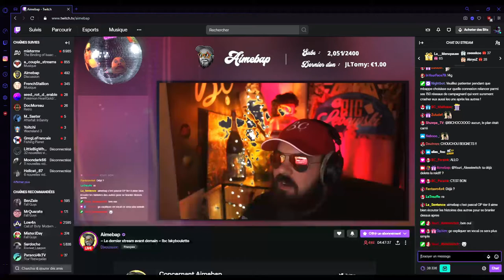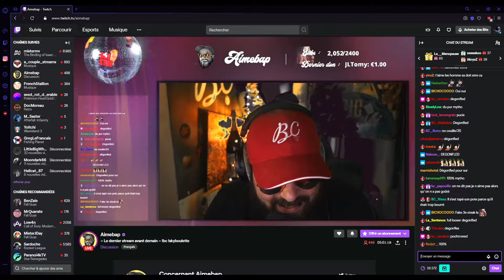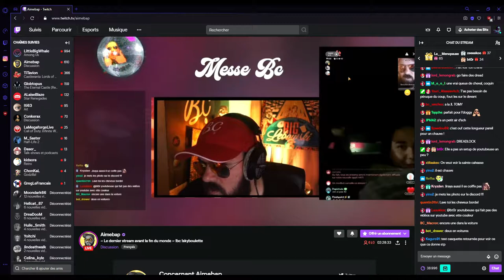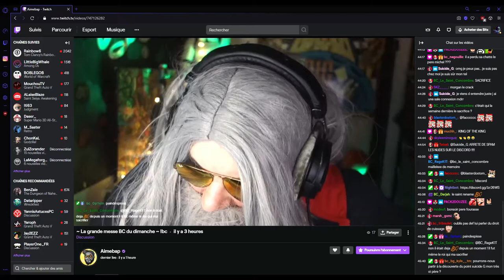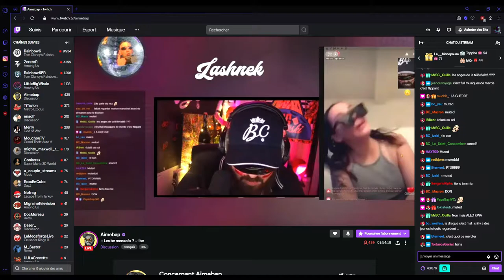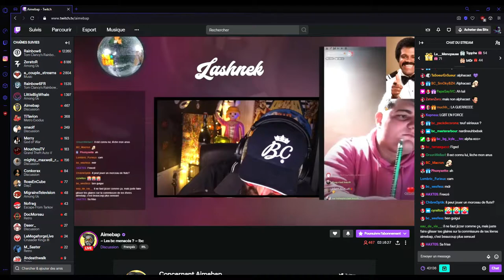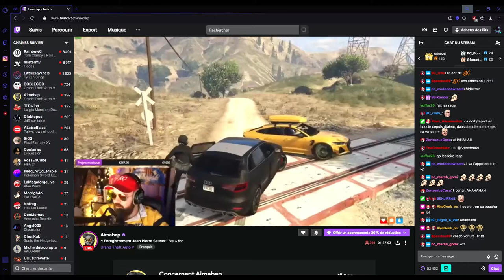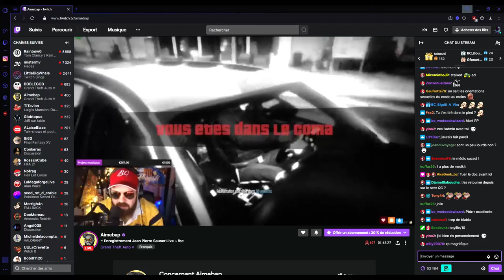Aimebap extraits choisis 3